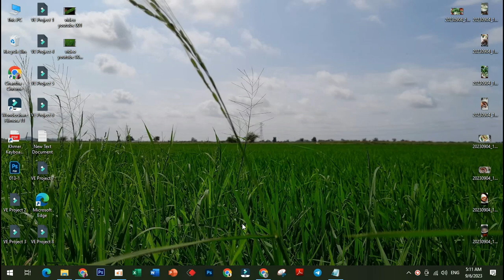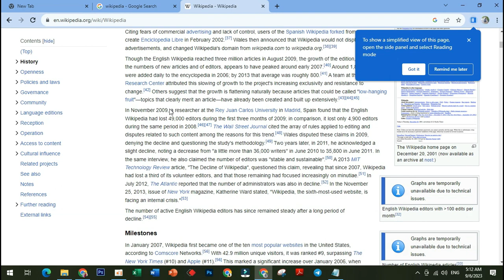How to Restore Closed Tabs in Google Chrome [ Guide ] CAMBODIA